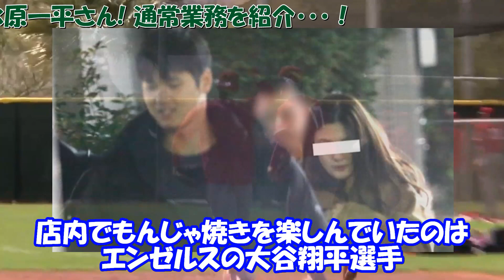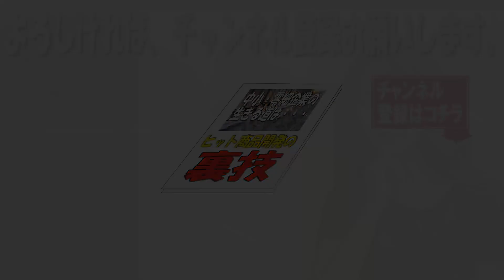【MLB・オフシーズン】大谷翔平 2 5億円タワマン夜景で、もてなした20代美女の正体について・・・？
こんにちは！「アラフィフのモモ」と申します。このチャンネルでは大谷翔平ファンのモモが「ＭＬＢ情報」を毎日、お届けします。登録はコチラ⇒
※ご希望者には、モモの本業「商品開発の裏技」(PDF)を贈呈します。

☆☆☆関連動画☆☆☆

【海外の反応】大谷翔平、兄貴トラウトが選手生命の危機！引退の可能性も・・・ミナシアンＧＭのエ軍、再編計画崩壊？

【海外の反応】大谷よ、行かないで！　トラウトがショウヘイ残留を熱望する訳！驚かないでね・・・？

大谷翔平が見せた断固たる“続投意思”に反響！ 米メディアは「オオタニはコーチたちを丁寧に断った」と注目…米ツイートが大評判に！

【海外の反応】エンゼルス、新オーナーは「NBA常勝軍団」作ったこの男！ショウヘイ・残留確立急上昇か？

‹翔平通信›祝！！大谷翔平初戴冠！「エドガーマルティネス賞」受賞！アルバレス「翔平に盗まれた！」、ドジャース「大谷かジャッジか？悩む」、仲良しカブレラ２３シーズン引退発表、エンゼルス「新たに投手獲得」

 【海外の反応】エンゼルスが大谷翔平とトラウトの放出を検討か！とんでもない特殊事情とは・・・！？【JAPANの魂】

 【大谷翔平】最優秀DH賞サプライズ選出！「アルバレスは盗まれた」非難殺到の裏で、2年連続「エドガーマルティネス賞」大谷の●●に称賛の嵐！

 【海外の反応】大谷翔平がMVP受賞を逃すも契約延長やトレードの可能性、WBC出場へのホンネを現地記者が衝撃告白！！

エリカウエストンが大谷翔平の無冠に檄おこ「私たちはスポーツ史上最高のシーズンを毎日直接見ていた。何も賞がないのはおかしい」有識者からもジャッジのMVPに異論の声が【海外の反応 エンゼルス 野球】